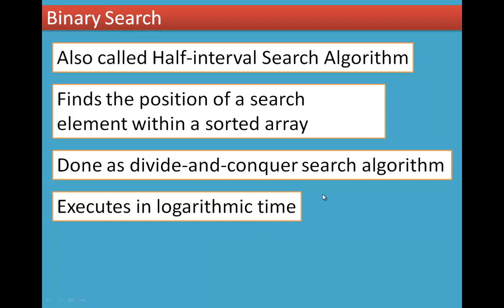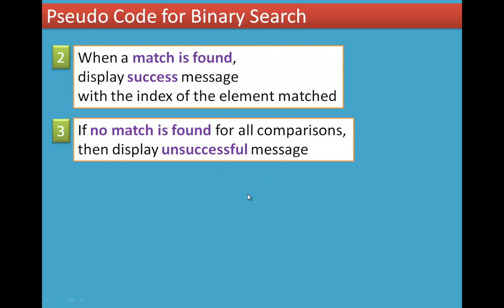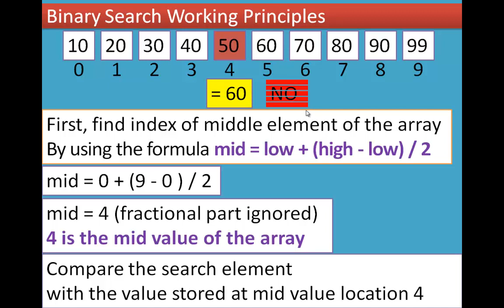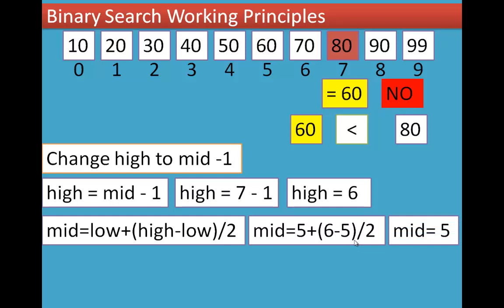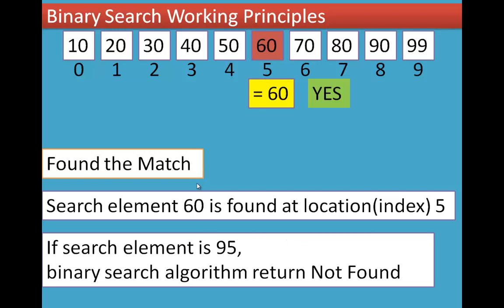07/11 Chapter 4 Algorithmic Strategies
4.4.2. Binary Search